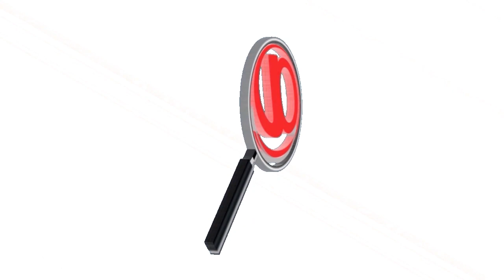CONCEJAL Y ALCALDÍA DE ARAUCA GESTIONAN EL CENTRO CONVIVENCIA DEL CIUDADANO